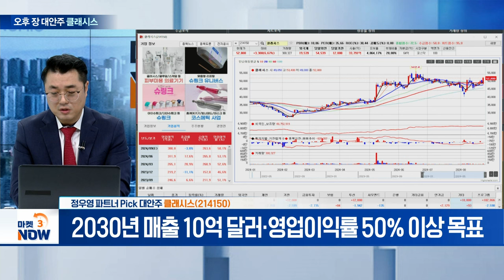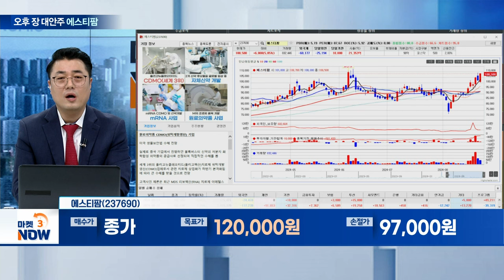클래시스, 에스티팜, ????? [오후 장 대안주] | Market Now 3 (20240823)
- 2분기 매출액 및 영업이익, 분기 사상 최대치 기록
- 슈링크·볼뉴머 등 미용의료기기 장비 누적 판매 급증
- 2030년 매출 10억 달러·영업이익률 50% 이상 목표

- 블록버스터 신약 원료공급에 美 생물보안법 수혜 전망
- ‘올리고’ CDMO 순항... 누적 수주금 7000억 육박
- 미국 생물보안법 연내 통과 전망 속 수혜 가능성↑